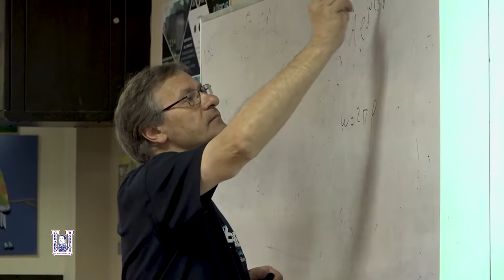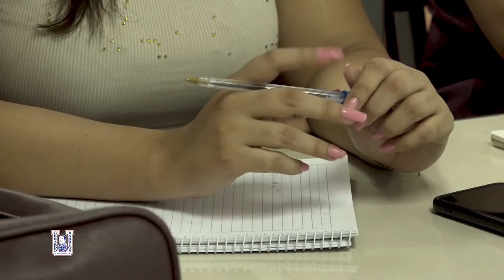Encuentro académico con docente de Universidad de Alcalá (UAH) 🇪🇸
Nuestra facultad de Ingeniería y Arquitectura sostuvo un encuentro académico con Melquiades Carbajo, del departamento de automática de la Universidad de Alcalá (UAH), España, donde se abordaron puntos estratégicos de relación e intercambio, previo al desarrollo de una charla sobre técnica aplicada a señales y sistemas con MATLAB